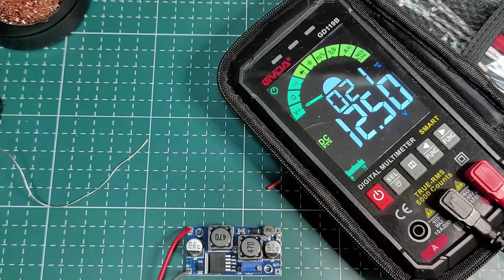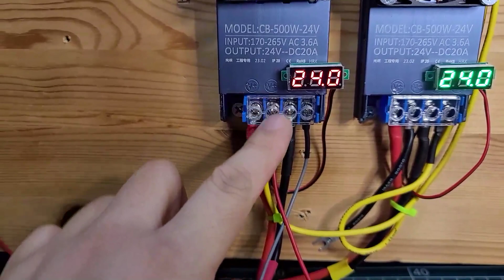XL6009 오토 승강압 회로 Buck boost converter 응용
저출력 오토승강합 회로 XL6009를 이용해 필요한 DIY를 해 보았습니다.
저출력인만큼 저용량 부하에 적절히 유용하게 사용할 수 있는 아이템인것 같습니다.